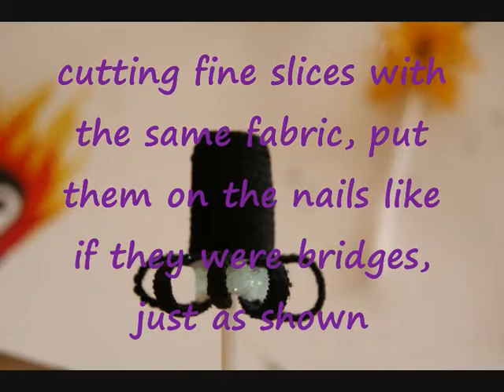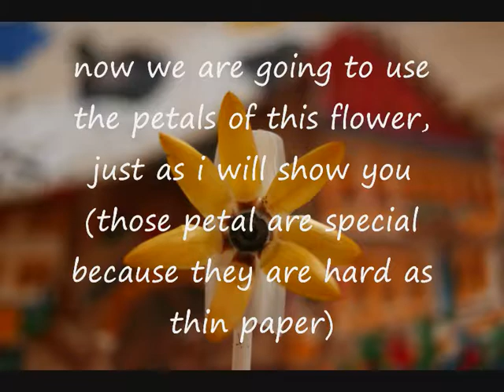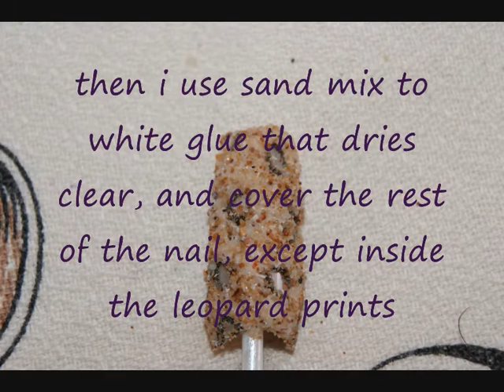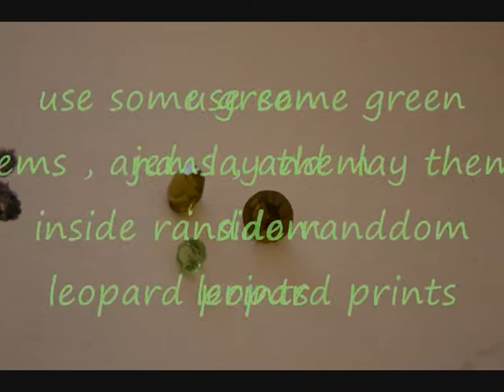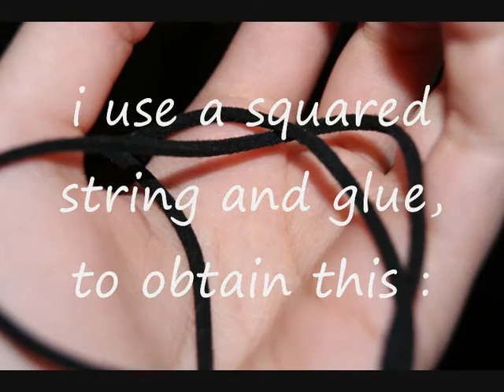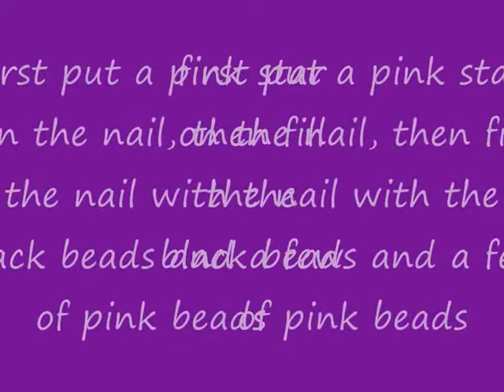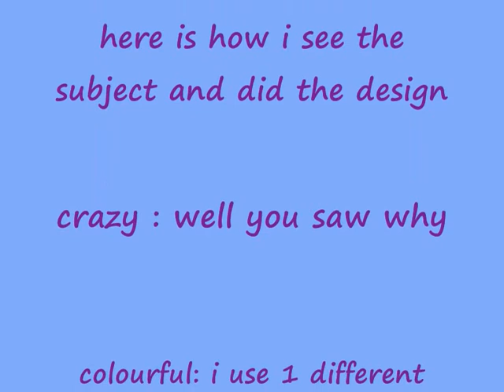Nail art tutorial of my 2nd Entry to professionalDQ's nail art contest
This is my 2nd Entry to professionalDQ's nail art contest "crazy, colourful and controversial".

This is how i see my design  and how i think it respect the subject :

- the design is crazy (you can see why)
-the design is colourful because i used different colors with black to do a contrast
-it's controversial because i used unusual materials for nails.

I hope you enjoy watching and liked the design.

if you want to see directly the final design in 3D live video, go to 6:00